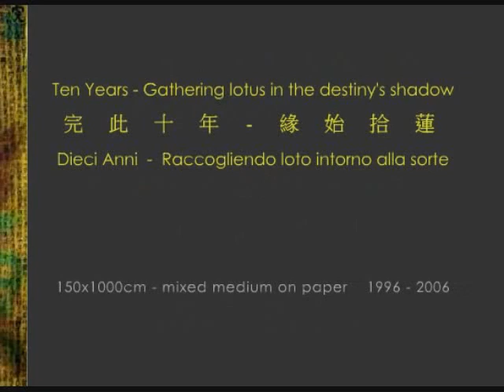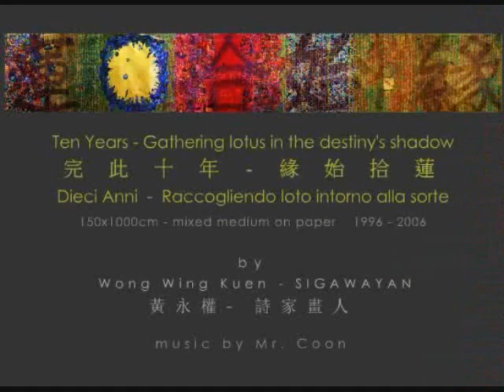Sigawayan Wong Wing Kuen - HeArt's Art: "GATHERING LOTUS IN THE DESTINY'S SHADOW"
HeArt's Art is a series of videos showing Sigawayan - Wong Wing Kuen's artworks.
"GATHERING LOTUS IN THE DESTINY'S SHADOW" is a 10 meters long art piece. it is a mixture of Chinese calligraphy, narrative writing, collage of images and gold gilding...telling about the 10 years living experience of Wong in Italy.

This video is part of  the 'Painting&Music' project  -  a collaboration between a Hong Kong artist Sigawayan - Wong Wing Kuen with an Italian musician Mr. Coon - Gerhard Martini.
Hope you would like these artwork shows.

Sigawayan lives and works between Hong Kong and Italy. To know more about their works, please visit: